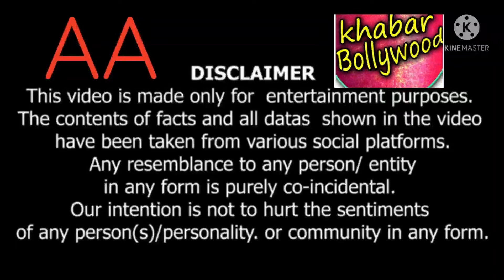Aamir Khan Congratulates The Kashmir Files Team On The Film’s Success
Aamir Khan was asked about the movie The Kashmir Files, which is doing exceptionally good at the box office. Aamir Khan said, "Actually, I have not seen the film. I have heard it is very successful. My congratulations to the team."